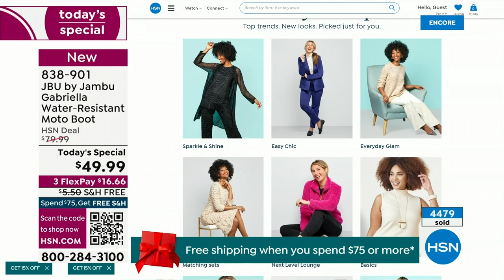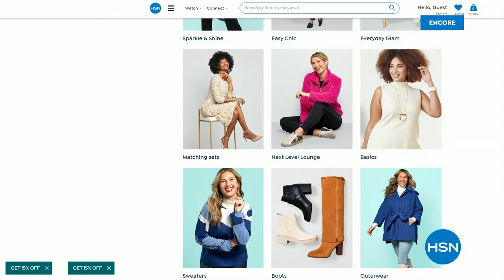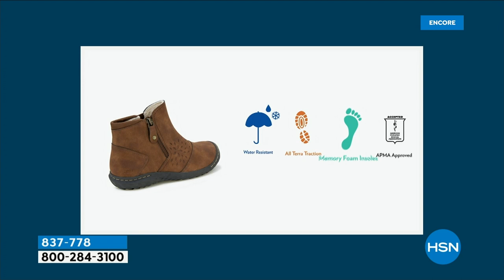HSN | Jambu Footwear 12.06.2023 - 02 AM